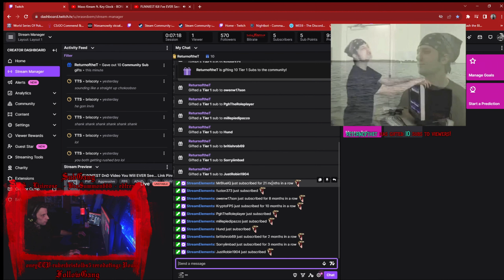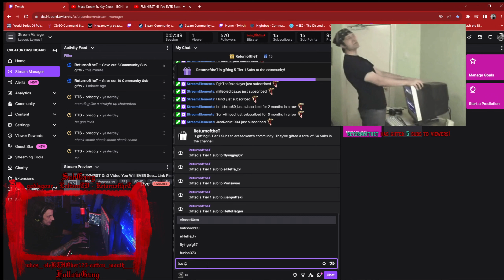The Ruins Rapier Roadman Rogue Returns.. [Dark And Darker PvP Vol.10]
Didn't drop a vid yesterday 'cos i felt hangin'. Mybad.
We back though! Live tonight for some CSGO/CS2 + DND + SoT